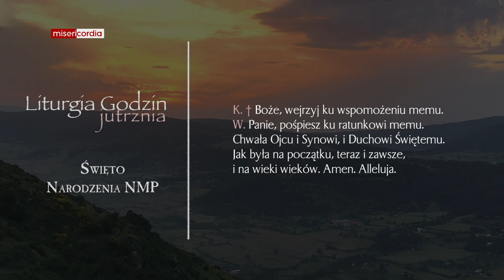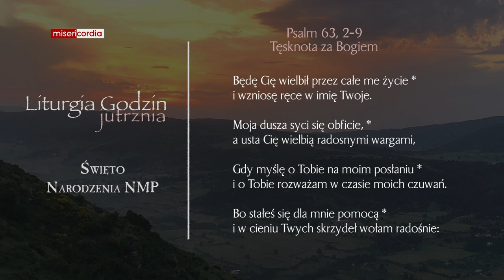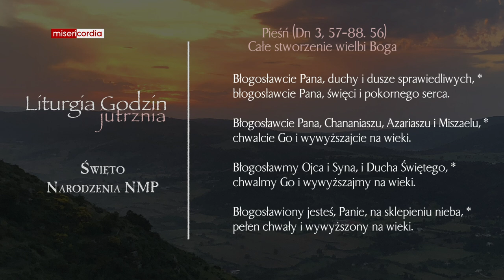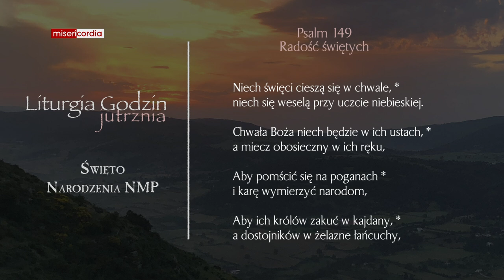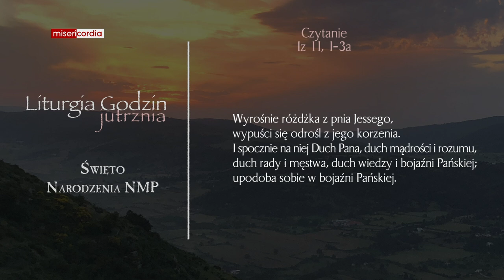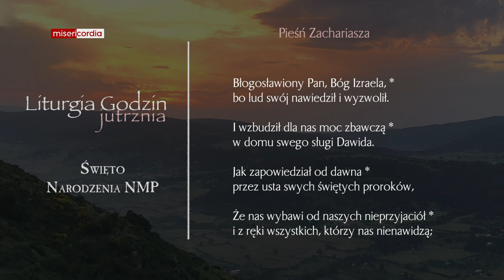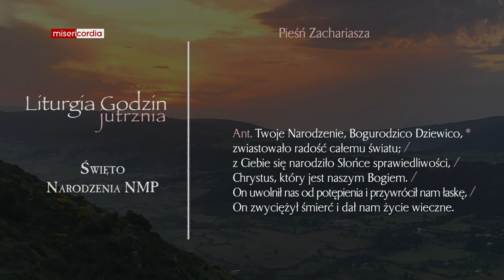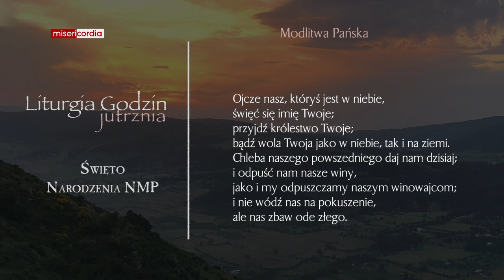Liturgia Godzin | Jutrznia | Święto Narodzenia NMP